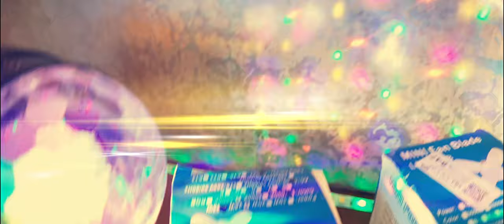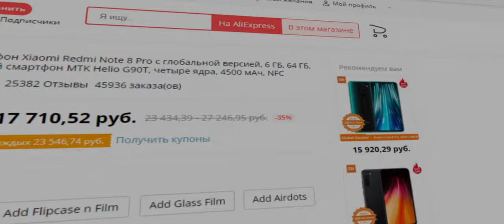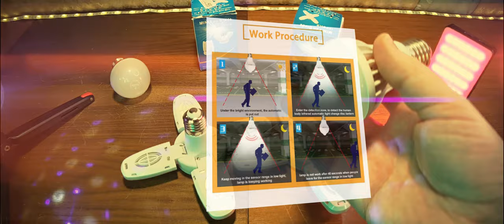Светодиодная лампа мини-вентилятор и. Чё за световой пропеллер!)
Светодиодная лампа мини-вентилятор. Яркий белый светильник: со светодиодами 3800lm, мощностью 38 (19) Вт, Дневной светильник 6500 К, что делает его ярче, чем обычный светильник или лампы. Светильник светит в центре, а также из 4 лопастей. Одну лампу можно заменить на этот необычный светильник, и он действительно осветил комнату. Характеристики: Мощность: 38 (19) Вт. Цвет: белый/желтый. Лампа: E27 стандартный цоколь. Переменный ток: 85-265В. Регулируемый размер: угол 0-90°. Материал: светодиоды, алюминий премиум класса и пластик.

Универсальная светодиодная лампа с датчиком движения. Автоматическое обнаружение движения PIR для включения/выключения света. Высокая чувствительность, высокая освещенности и низкое потребление. Загорается каждые 8 секунд и выключается каждые 30 секунд. Подходит для коридора, дорожки, лестницы, сада, двора и т. д. Спецификация: Цвет освещения: белый/теплый белый. Цветовая температура: белый: 6000K-6500K; Теплый белый: 2800K-3500K. Тип разъема: E27. Дальность обнаружения: ≤ 5 м. Угол обнаружения: около 120°. Мощность: 5 Вт/7 Вт/9 Вт/12 Вт/18 Вт.
Напряжение: AC200V-240V.

0:00 Введение. Чё, где и как.
2:12 Реклама
2:27 Распаковка и демонстрация
5:00 Демонстрация функционирования и проверка
9:40 Заключение